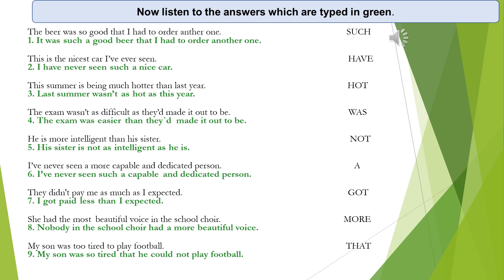Sentence Transformation 10. comparatives – superlatives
Sentence Transformation 10. comparatives – superlatives. This quiz gives the students practice in sentence transformations which simply means rewriting the sentence in a different way which means. They may experience difficulty in transforming the sentence right but eventually become an expert in transforming sentences and their writing skill improves a lot.